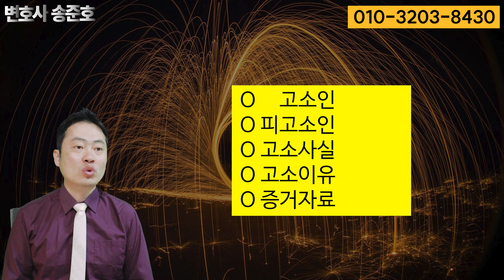고소당하신분들만 보세요! | 고소장 열람 복사를 해야 하는 이유